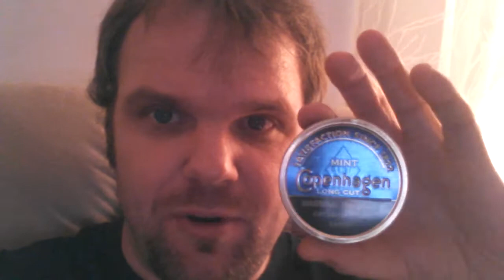I am dipping on Copenhagen mint long cut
Copenhagen mint Is really good